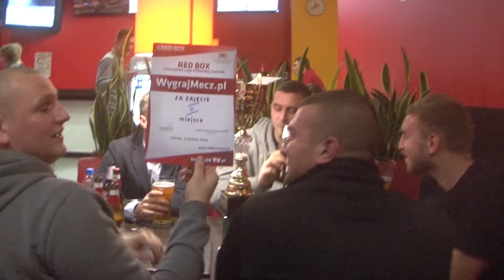RedBox Trójmiasto: Jesienne Laury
Zapraszamy na nasze strony internetowe: Sklep internetowy Aktualności ze Świata Red Boxu